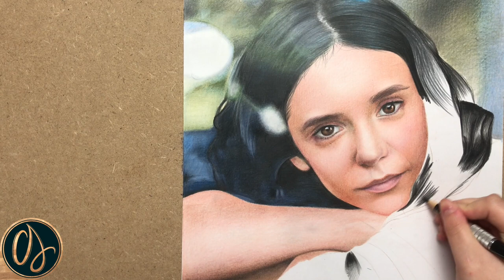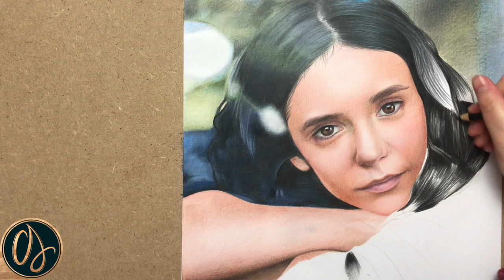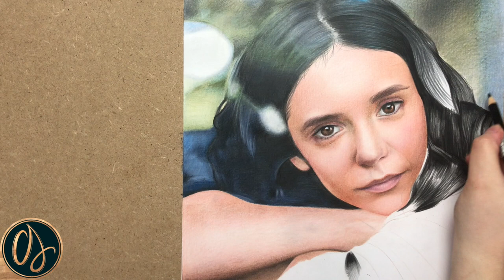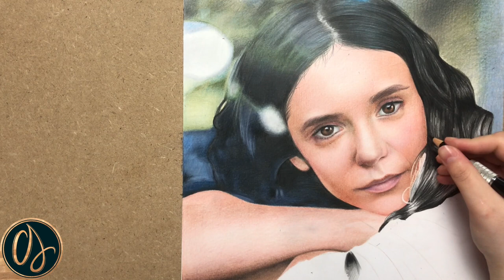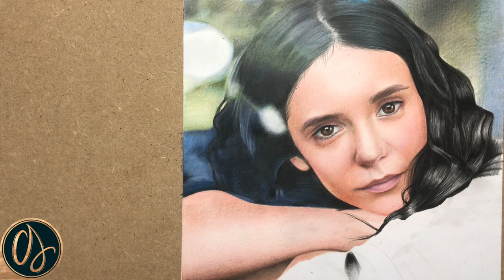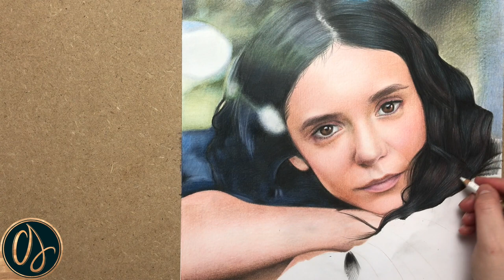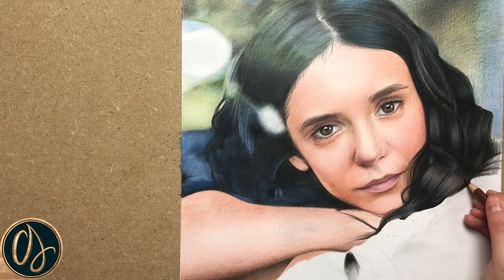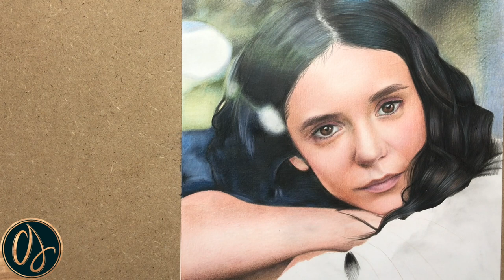DRAW WITH ME | Nina Dobrev | POLYCHROMOS PENCILS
Drawing portrait of NiNA DOBREV with Faber Castell POLYCHROMOS pencils on CANSON bristol.

My name is Cindy and I am a French artist specialising in realistic drawings with colored pencils.

►CAMÉRAS : Iphone 7
►MONTAGE VIDÉO : iMovie